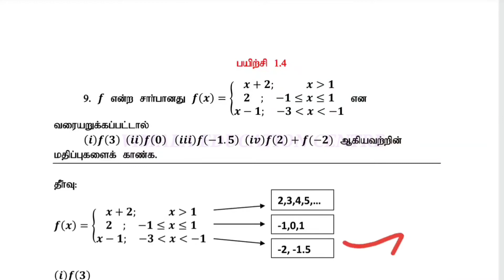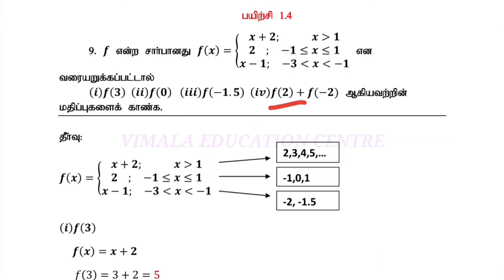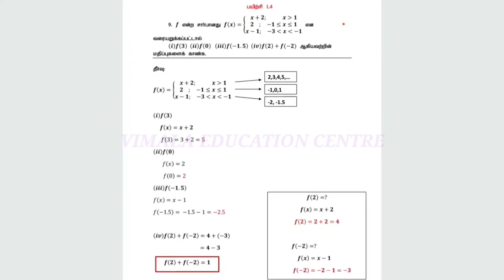TN 10TH Maths TM CH1 EX1.4 Q9 | How to solve Class 10th Maths TM Chapter 1Exercise 1.4 Question 9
You can solve the problems easily.  Watch out the other videos of 10th Standard Maths in Tamil Medium Chapter 1 Exercise 1.4 question Number 9.